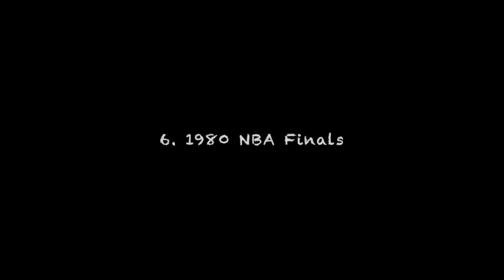10 Greatest Julius Erving Moments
Julius Erving 76ers